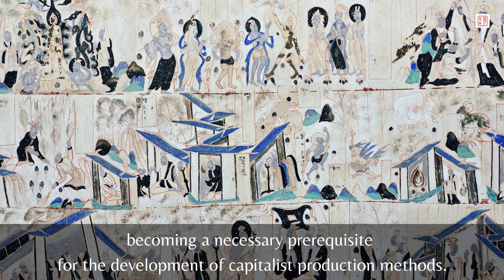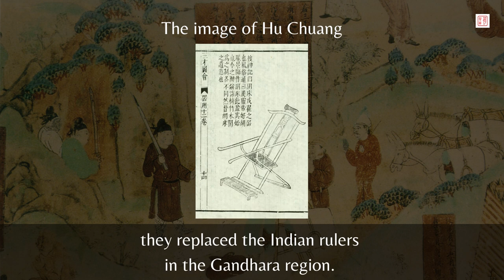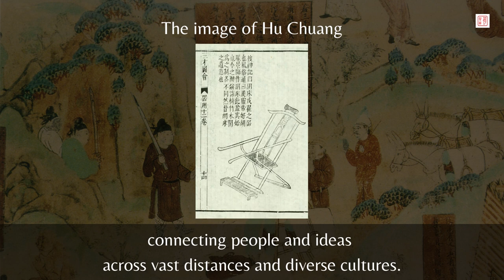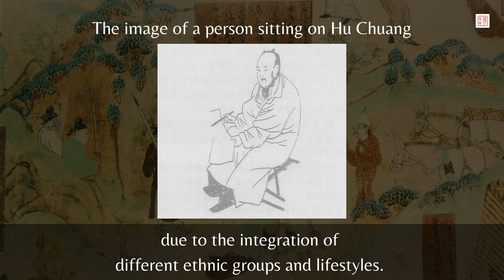The Chairs From Silk Road Are Worth Millions Of Dollars!?｜Chinese Culture｜Kenny Chinese Culture Vlog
Hi everyone, I'm excited to share with you today about a fascinating topic that I've been researching - the history of folding chair, as known as Hu Chuang from the Silk Road. In this video, I'll be discussing why, without the folding chair, Chinese people might not have developed the habit of sitting on armchairs today. We'll delve into the cultural significance of this ancient invention, and explore how it has influenced furniture design and seating habits around the world.

Furthermore, I'll also be talking about the value of folding chairs as antiques, and how they have become highly sought-after collectors' items, worth millions of dollars. You'll learn about the craftsmanship and intricacy that goes into making these chairs, and understand why they are considered to be such valuable pieces of history.

So sit back, relax, and join me on a journey through time as we uncover the fascinating story of folding chairs from the Silk Road, and their enduring legacy in modern-day furniture design.

More information about folding chair or Hu Chuang:

The folding chair is an ancient invention that has played an important role in Chinese history and culture. Originating from the Silk Road, this portable and collapsible chair was used by travelers and officials as a convenient and comfortable seating option. Over time, it became a symbol of power and prestige, and was often used by emperors and high-ranking officials during important ceremonies and events.

The folding chair also had a significant impact on Chinese seating habits and furniture design. Before its invention, people in China typically sat on mats or cushions on the floor. However, the folding chair introduced a new concept of sitting at a higher level, which eventually led to the development of other types of elevated seating, such as armchairs and thrones.

In addition to its practical uses, the folding chair also had cultural significance in China. It was used as a symbol of hospitality and respect, and was often offered to honored guests as a sign of their importance. The intricate designs and decorations on the chairs also reflected the artistic and aesthetic values of Chinese culture.

Today, the folding chair remains an important part of Chinese cultural heritage, and continues to be celebrated as a symbol of China's rich history and traditions. Many antique folding chairs from the Silk Road are highly valued as collectors' items, and are considered to be important pieces of Chinese history and culture.